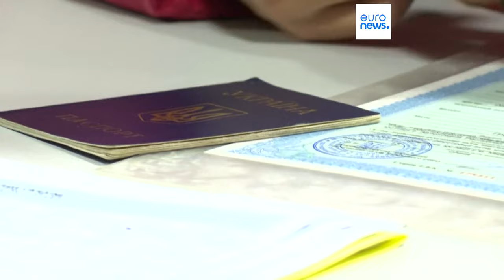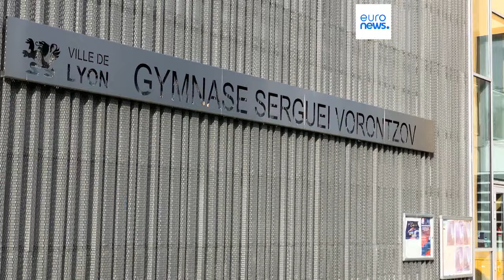Latest news bulletin | September 29th – Evening